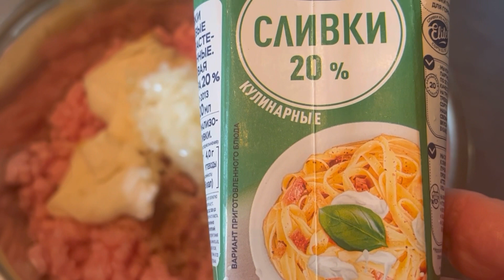Вкусные котлетки из грудки индейки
Котлетки из грудки индейки,хорошо кушают детки,они очень вкусные и полезные, а ещё в этом видео есть кое-какие полезные и нужные и советы. И самое важное, что эти котлетки нежные, сочные и очень вкусные, подойдут и взрослым и детям. А если их приготовить на пару, то они будут 100% диетические.